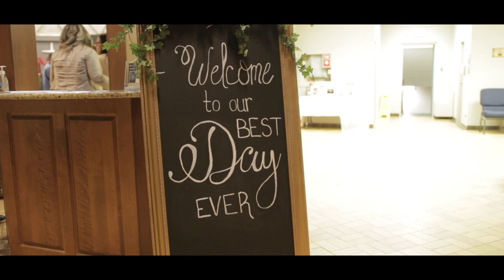Leah & Denver's Wedding